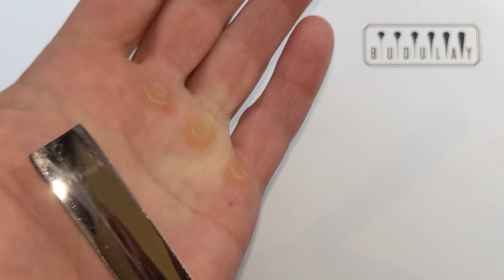John Engstrom jr. для Валерия.